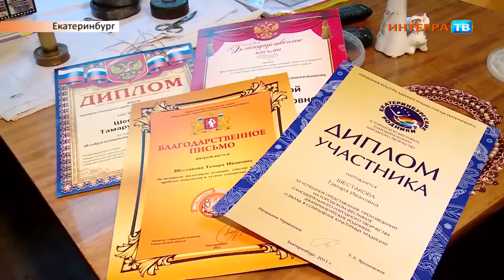Рукодельница 18 05 17